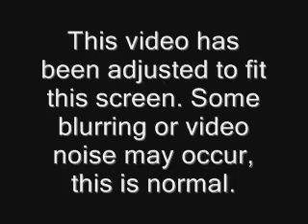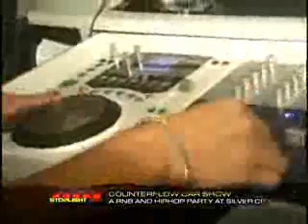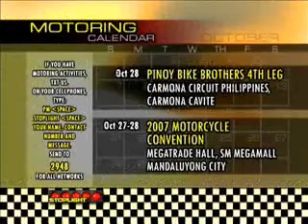Episode 1 - Season 11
Shell Helix Grand Prix Series @ Batangas Racing Circuit

Honda One Make Race @ Puerto Princesa Palawan

Counterflow Carshow @ Silver City